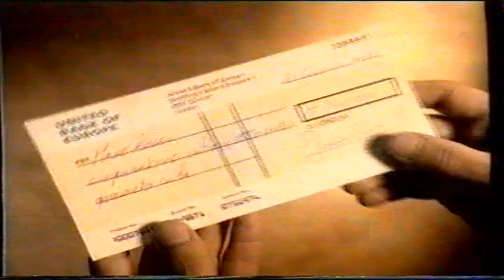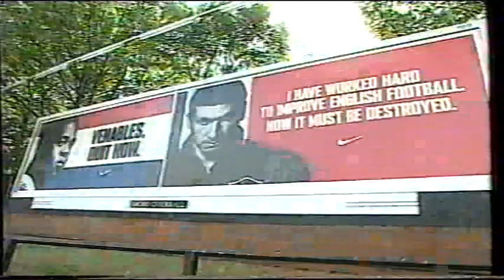EPL 1997 EPL Players Advertising & Endorsements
EPL 1997 EPL Players Advertising & Endorsements February 1997. Sound & picture quality are not ideal due to transfer from VHS format.